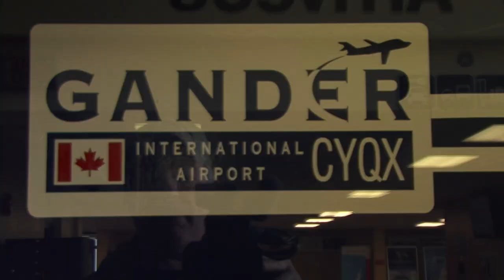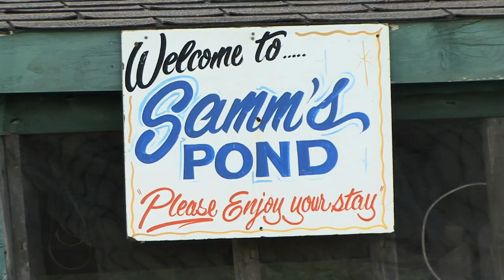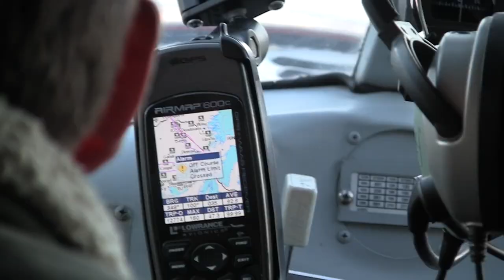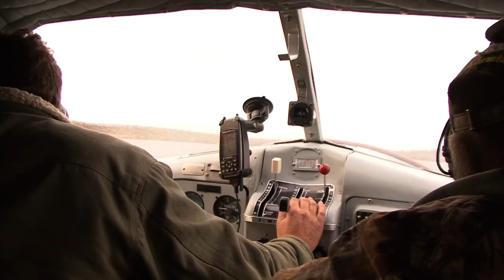Newfy Island Caribou - The Choice (Full Episode) // S8: Episode 6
Newfoundland is where dreams are made of and this week the caribou are on the move. Will our guys be able and close the deal on one of the best hunting areas in the world.